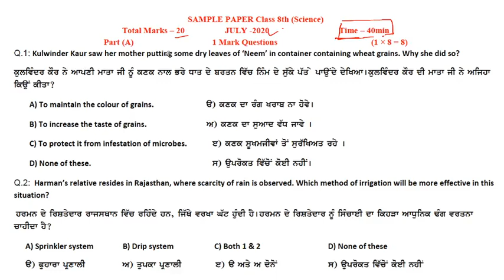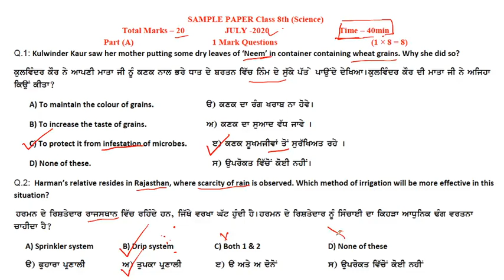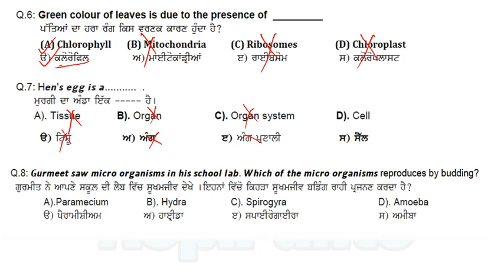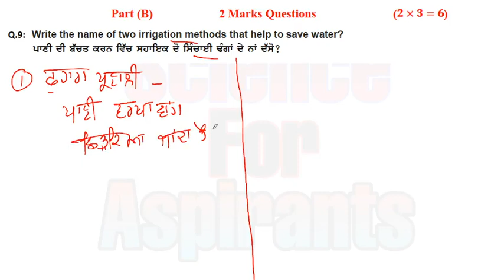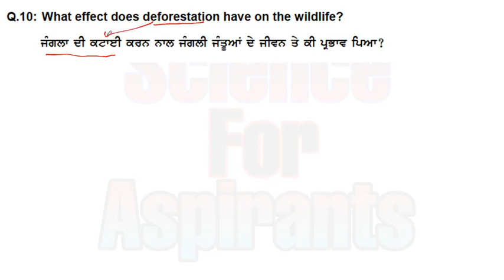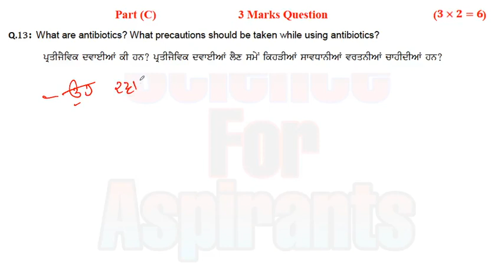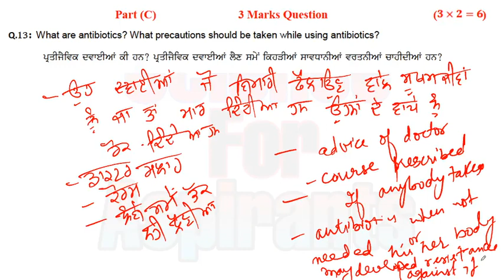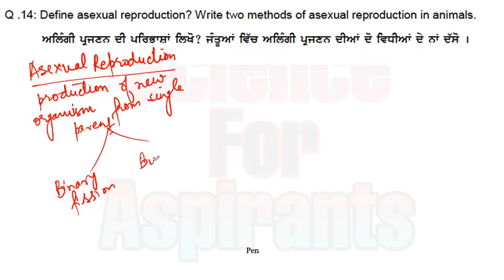8th Class Science STATE SAMPLE PAPER Solutions|| BimonthlyRevision || Practice paper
8ਵੀਂ ਸਾਇੰਸ ਲਈ Bimonthly ਪੇਪਰ ਦੀ ਤਿਆਰੀ ਕਿਵੇਂ ਕਰੀਏੇ ?? || How to revise 8thScience Syllabus

In this lecture, we have explained how students can attempt the bimonthly science paper of the PSEB Science of 8th class. I have discussed the pattern of the Science paper in detail.

Class 8th Science PAS Exam Revision and Discussion of Important Questions

8th Class Science Complete Chapter Microorganisms:- Friends & Foes

8th Science:- Ch-7:- COnservation of Plants and Animals( Full Chapter)
To check more such videos, please follow our channel and check the links of some important videos.

Important Videos for 10th SCIENCE:- TIPS & TRICKS in SCIENCE

Lecture 1:- Shortcut to remember reactivity series

Class 10: Chapter 10:- Light: Reflection and Refraction (Complete chapter)